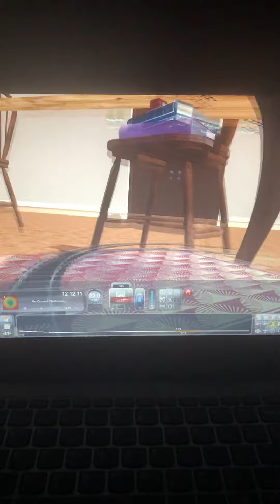POV: You’re riding a passenger coach or a roller coaster Lol 😂